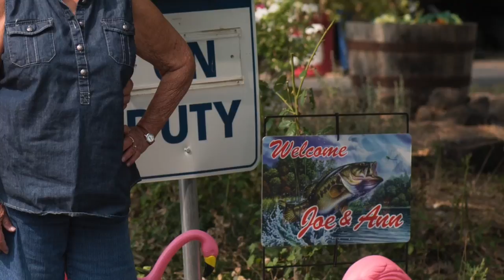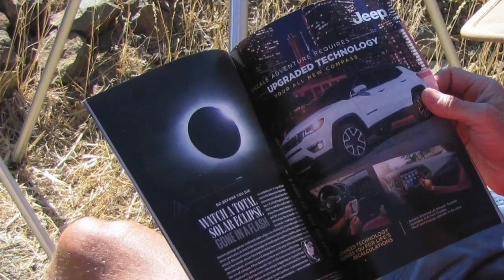A Hells Canyon Eclipse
Where were you for the Great American Eclipse? One Idaho Power team was in Hells Canyon to capture the fascinating activities in the sky and on the ground.